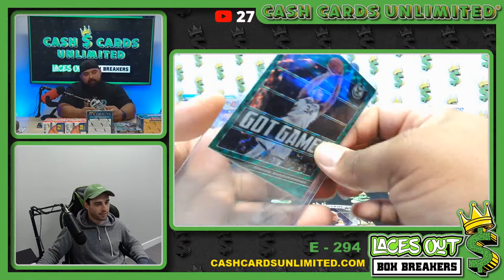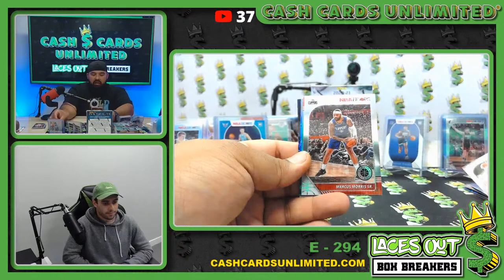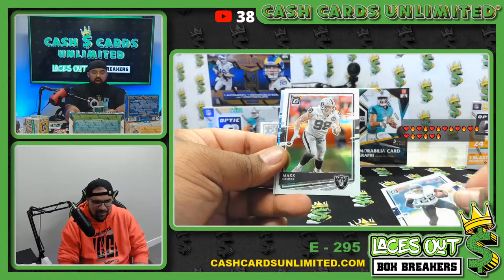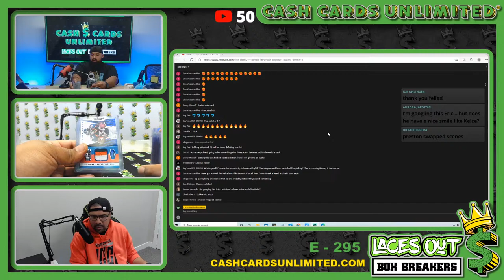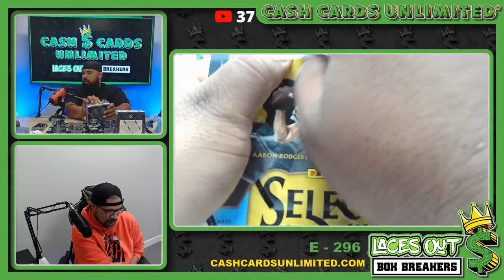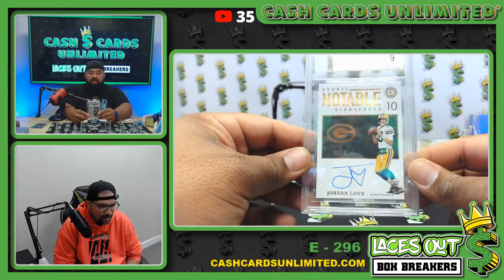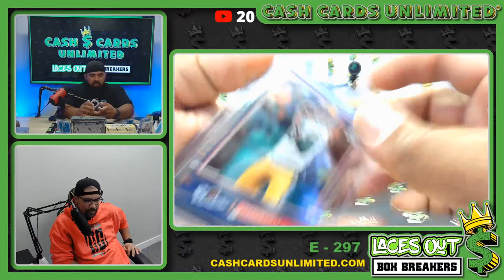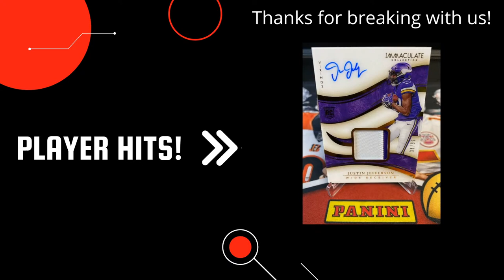LacesOut Box Break E-284, E-295, E-296 and E-297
LacesOut Box Break